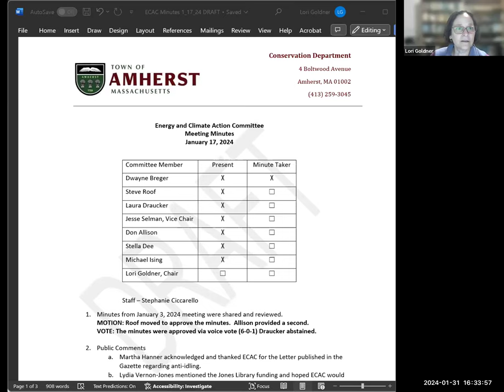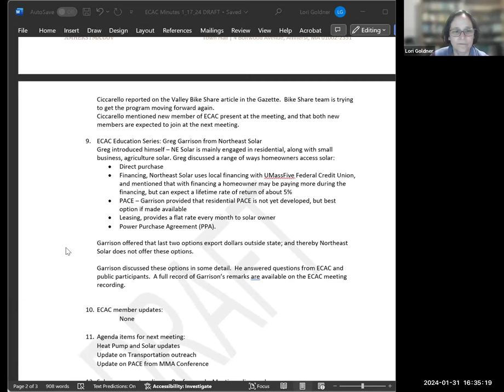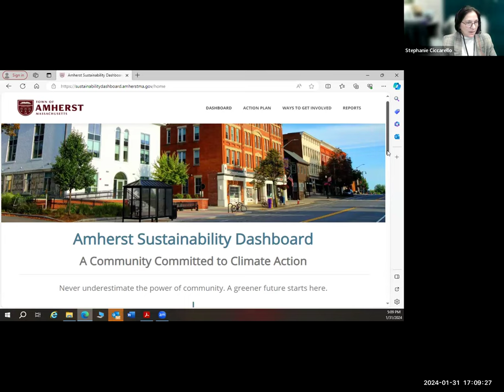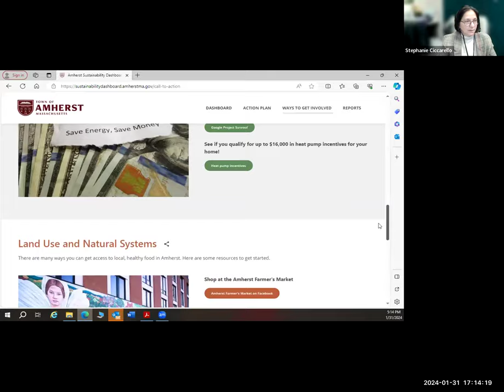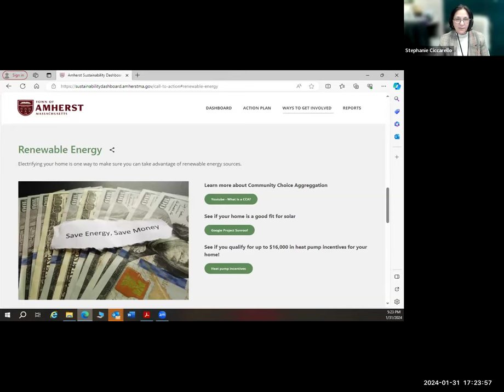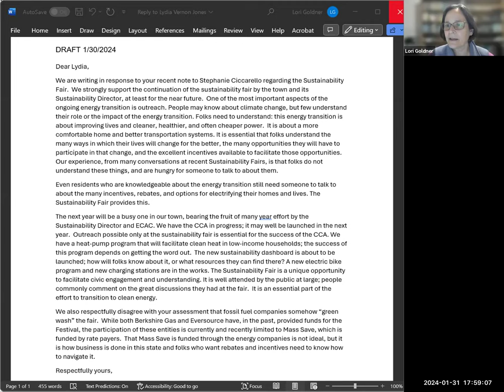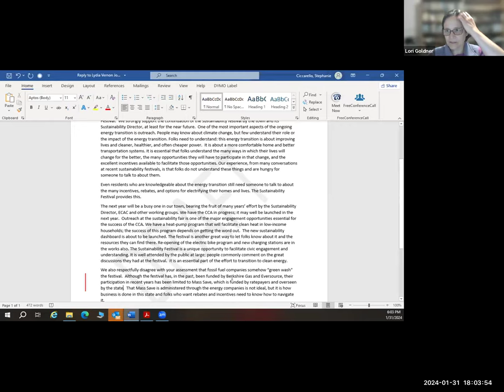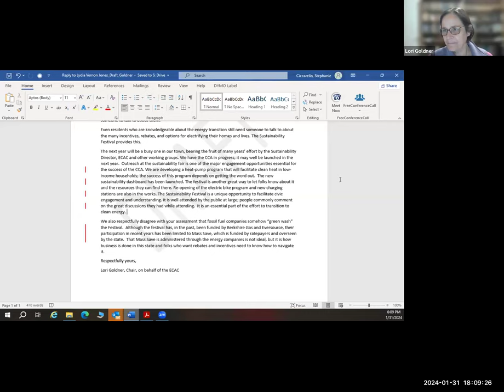Energy and Climate Action Committee Meeting Jan 31, 2024